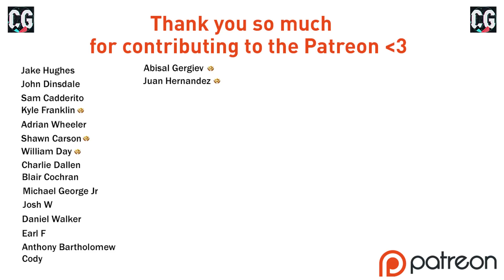BIG TRANSFER OFFERS FOR MY STAR PLAYER!! FIFA 21 | Hull City RTG Career Mode S2 Ep8